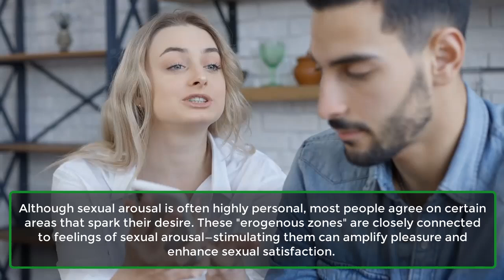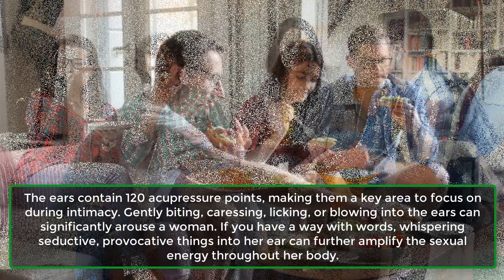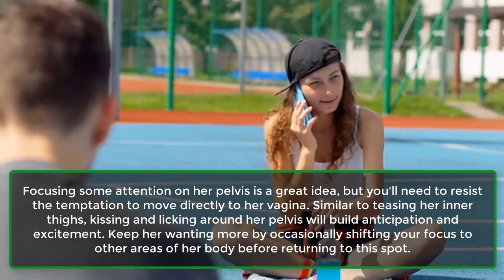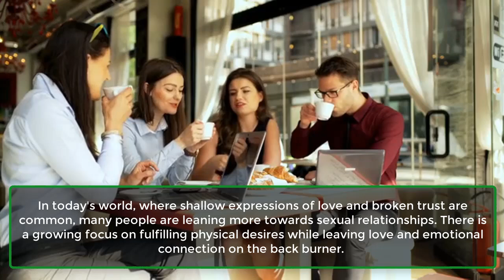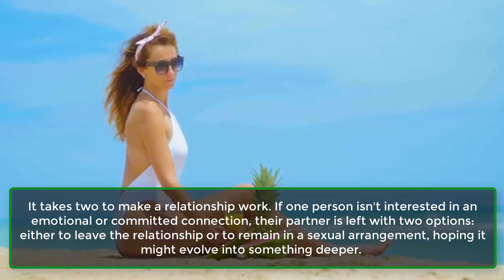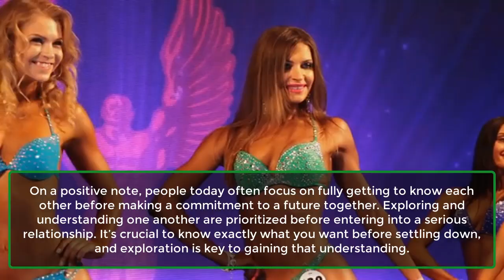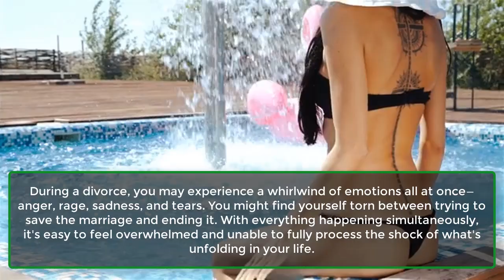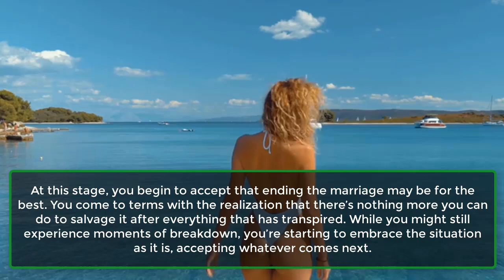Why People Prioritise Sexual Relationships Over Emotional Ones | Human Psychology | Awesome Facts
In today's world, where shallow expressions of love and broken trust are common, many people are leaning more towards sexual relationships. There is a growing focus on fulfilling physical desires while leaving love and emotional connection on the back burner.
The fear of commitment and rejection are factors influencing this shift in attitudes towards relationships. It has become easier to engage in intimacy without emotional attachment. Here are a few reasons why people often prioritize sexual relationships over emotional ones.
1. Lack Of Emotional Bond.
2. Partner’s Preferences.
3. Acceptance Of Pre-Marital Sex.
4. Why Choose One?
5. Commitment Takes Time.
6. Is There Trust In “Us”?